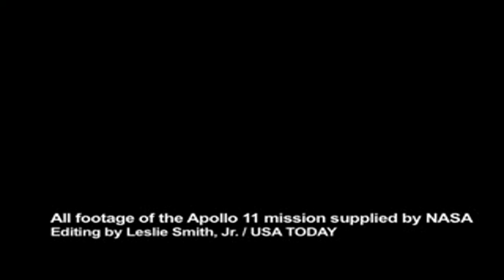Apollo 11 40th Anniversary (1969) HD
Apollo 11 20 Jule 1969   Neil  Armstrong  Buzz  Aldrin  Michael  Collins  40th  Anniversary.